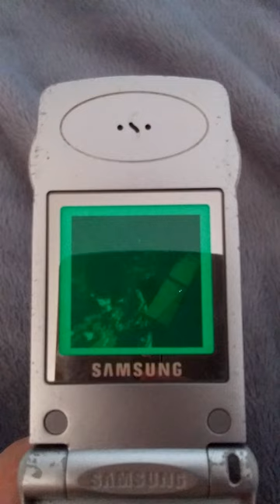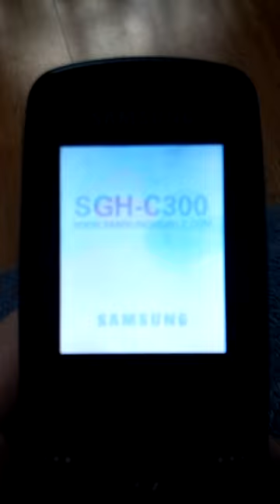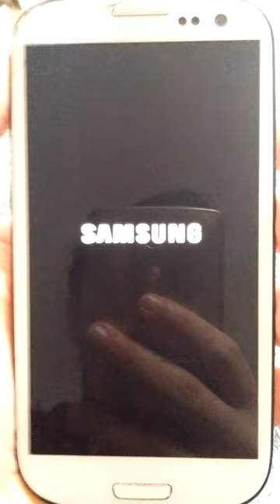All Samsung Startup Variations